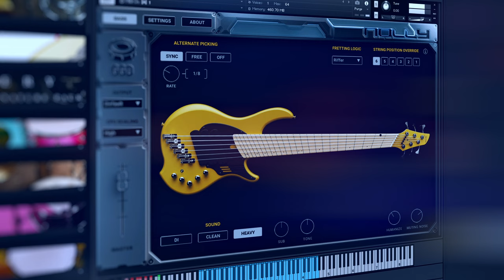Jake Bowen Playthrough | The Nolly Bass Library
✅ Kontakt Player Library (with full NKS integration) and can be used with Kontakt’s Free Player – no need to buy the full version of Kontakt to use GGD!
✅ Recorded and performed on Nolly's personal Dingwall NG6
✅ The exact bass tone heard on Periphery 5: Djent Is Not A Genre
✅ Access some of the most highly sought-after and identifiable aggressive bass sounds in the industry
✅ Fully-featured and intuitive UI
✅ 3-selectable tonal options
✅ Intelligent alternate picking control
✅ E0 to G4 in multiple string positions
✅ Built-in pitch shifting, and MIDI transpose tools

After many years of fine tweaks and meticulous refinement, both live on stage and in the studio, Nolly has crafted an instantly recognizable signature bass sound that has helped define the sound of an entire genre.

A perfect symbiosis of technique and equipment, Nolly’s tone is renowned for its percussive attack, rich distorted midrange and massive low end; and now - for the first time ever - that sound is yours. Introducing the long-awaited, especially requested Nolly Bass Sample Library.

In this playthrough Jake used the Modern & Massive drum library, available to download from our website.